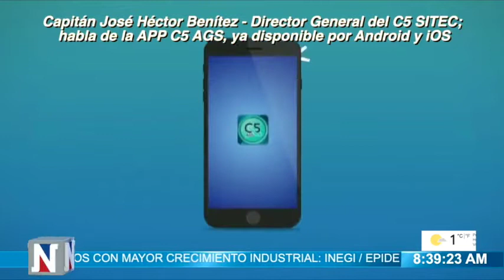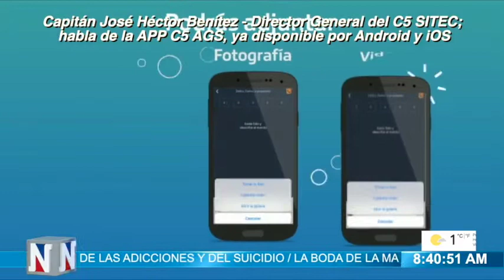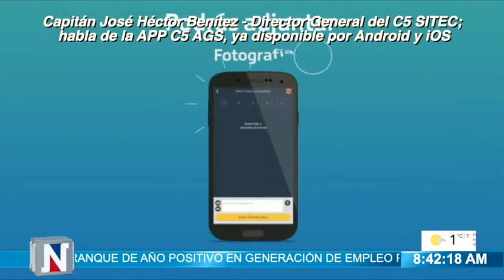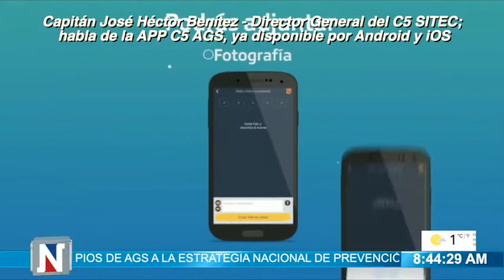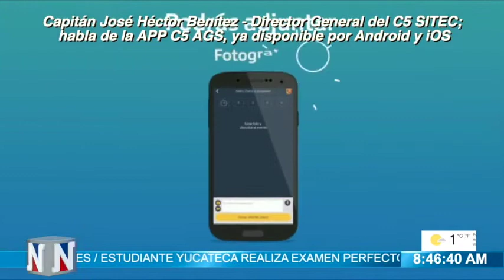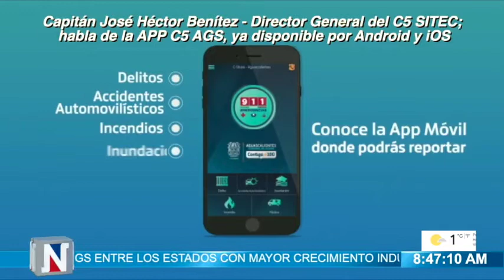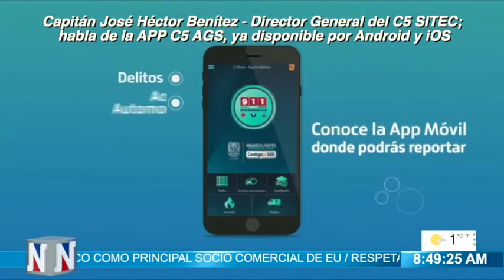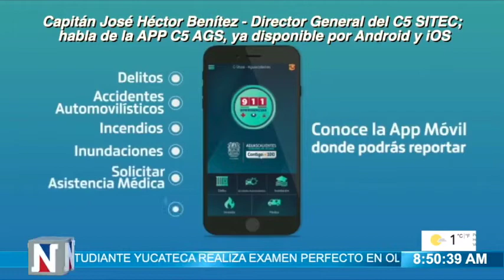DISPONIBLE LA APP C5 PARA AGS